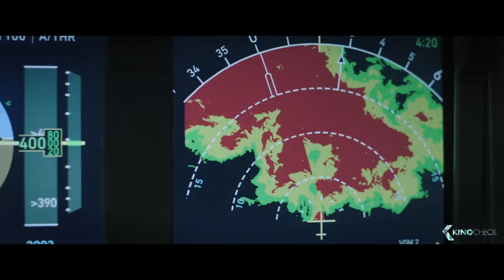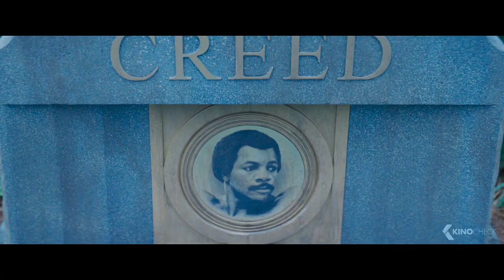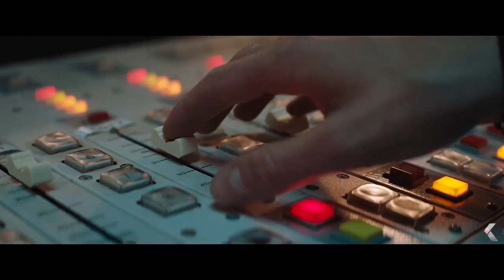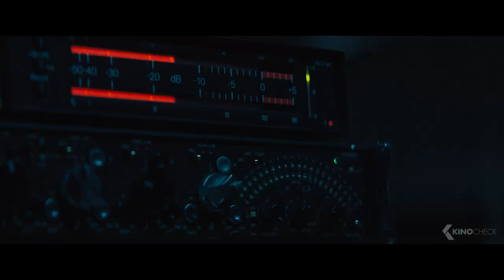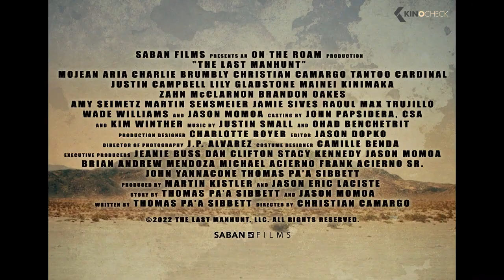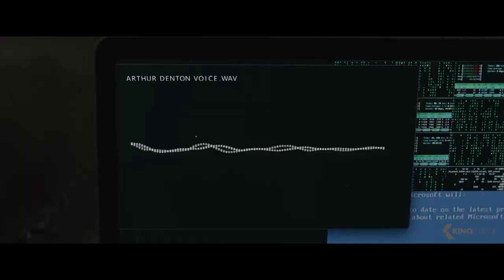TRAILER-BEST ACTION MOVIES OF ALL THE TIME -FULL ENGLISH 720-2023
TRAILER action movies of all the time